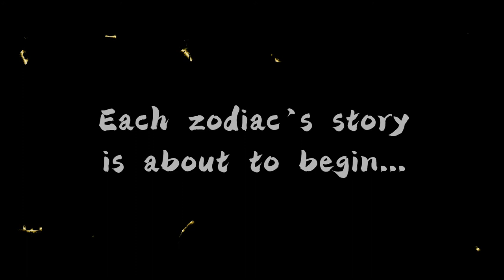Chinese Zodiac - Senior Project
This is a trailer animation introducing the 12 Chinese zodiacs; each zodiac has a chance to appear and a brief introduction. Some zodiacs may interact, but more are likely to pass by. The whole animation will give the audiences a sense that they all live in the same area, but each zodiac has its own life and career.

By Zhigang Wen

Background Music Chosen
Sun Quan The Emperor - 7247 - DNC ( Guzheng&Drum Ver.)
Artist- Zheng Drum and Ming